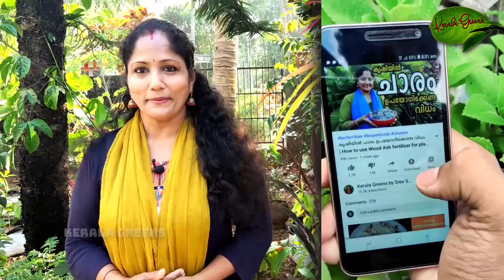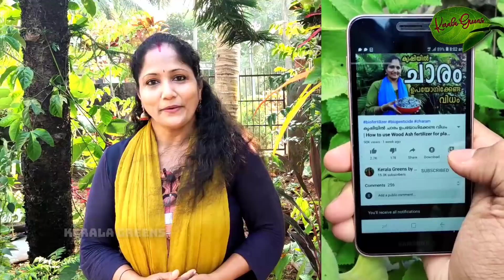കൃഷി സൂപ്പർ ആകാൻ അത്ത്യാവശ്യം അറിഞ്ഞിരിക്കേണ്ട ടിപ്സ് ! Tips you MUST Know for Krishi/Agriculture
Hello dears, Today i will share to you some of my tips you MUST Know to do Krishi/Farming Successfully!
കൃഷി സൂപ്പർ ആകാൻ അത്ത്യാവശ്യം അറിഞ്ഞിരിക്കേണ്ട ടിപ്സ് നമുക് അറിയാം.
ഇത് കണ്ടാൽ നിങ്ങൾ ഒരിക്കലും കൃഷിയിൽ തോൽക്കില്ല!

Like My Facebook Page!: - shorturl.at/bqrJ9